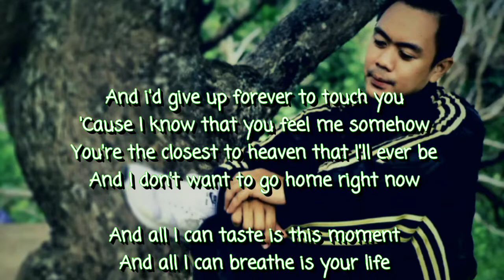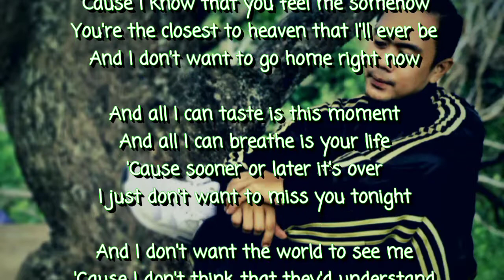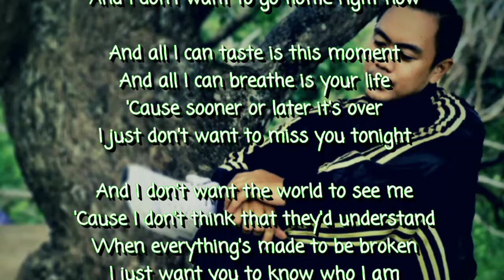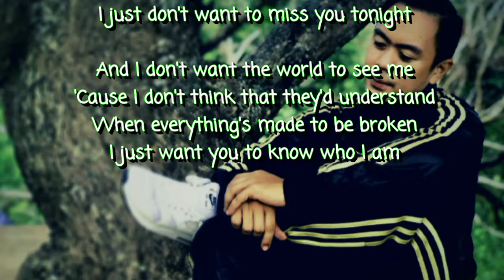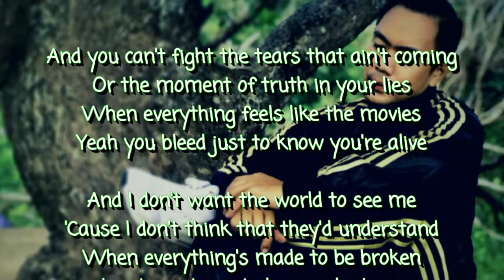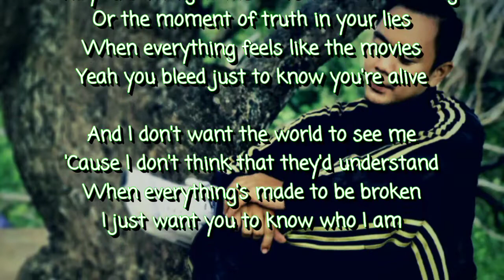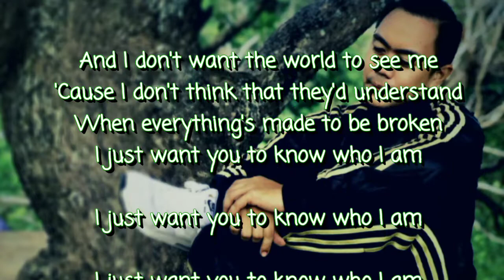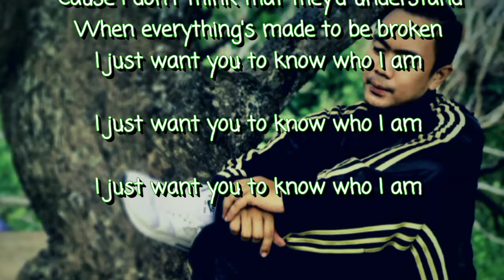IRISH COVER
Irish Cover By Knuckelle Bone